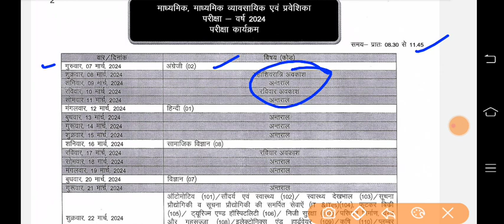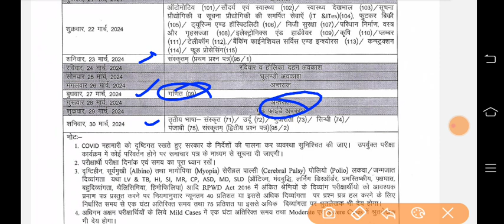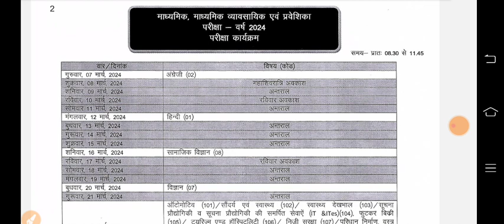RBSE class 10 Board Exam 2024 Datesheet | आरबीएसई 10वीं टाइम टेबल 2024